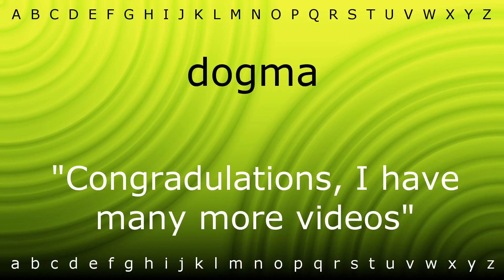How to pronounce 'dogma' with Zira.mp4